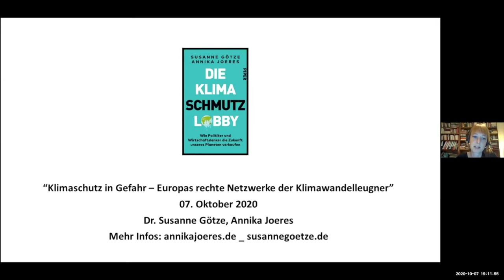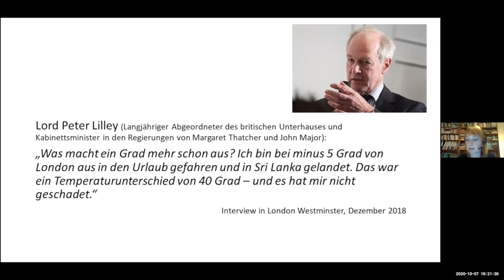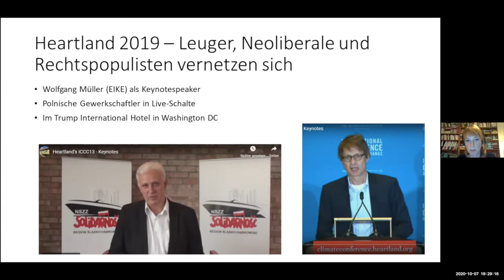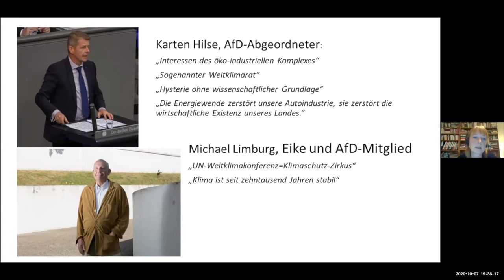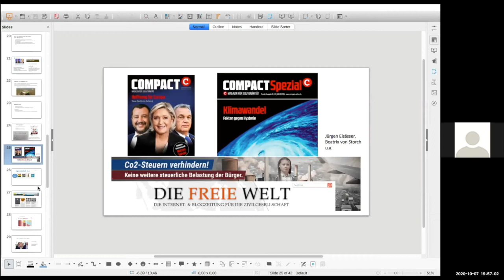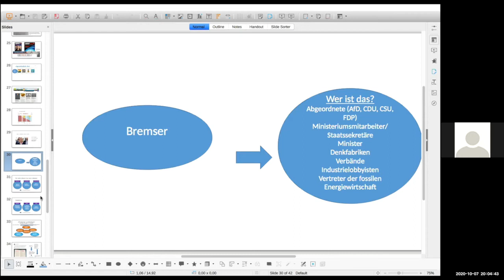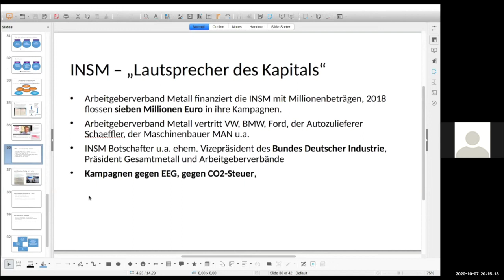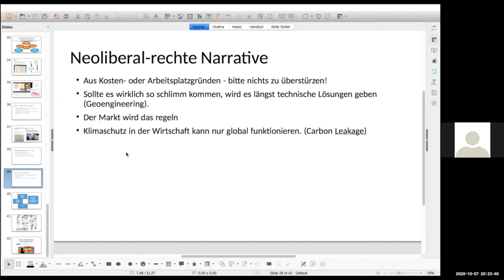Goetze/Joeres: "Klimaschutz in Gefahr: Europas rechte Netzwerke der Klimawandelleugner"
Der Vortragsabend "Klimaschutz in Gefahr: Europas rechte Netzwerke der Klimawandelleugner" mit Dr. Susanne Goetze und Annika Joeres fand virtuell am 07. Oktober 2020 statt. Die Online- Veranstaltung ist Teil des Münchner Klimaherbst 2020 „Welt wohin? – Reise in eine bessere Zukunft“ und des Münchner Forum Nachhaltigkeit in Kooperation mit der Evangelische Stadtakademie München und der Stiftung Bildungszentrum der Erzdiözese München und Freising.

Ihre Argumente sind krude, ihre Finanzen undurchsichtig, aber ihr Einfluss reicht bis in Regierungen. Klimawandelskeptiker v.a. aus dem rechten politischen Lager und Lobbyisten der Fossilindustrie sind nicht nur in den USA aktiv, sondern auch in Europa. Ihr Ziel: Klimaschutzgesetze torpedieren, die Verbrennung fossiler Rohstoffe fördern und die Staaten dazu bewegen, aus dem Pariser Weltklimaabkommen auszusteigen.

In Deutschland ist es vor allem die AfD, die den Klimawandelleugnern eine politische und parlamentarische Stimme verleiht. Aber nicht nur extrem rechte Parteien wie die AfD versuchen, effektiven Klimaschutz zu verhindern. Wie in den USA gibt es auch in Deutschland und Europa – neben den einschlägigen Lobbygruppen der fossilen Industrie – eine Reihe von neoliberalen Denkfabriken, die Ergebnisse der Klimaforschung und Klimapolitik infrage stellen.

• Mit welchen Strategien, Netzwerken und Argumenten kämpfen die Klimaschutzbremser gegen die deutsche und europäische Klimaschutzpolitik?
• Ist es ein Zufall, dass dieselben Menschen, die gegen Migration und freie Presse sind, auch Erkenntnisse zum Klimawandel bestreiten?

Diesen und weiteren Fragen werden die beiden Referentinnen in ihrem Vortrag nachgehen.

Dr. Susanne Götze ist Historikerin, Journalistin sowie Autorin und arbeitet u.a. als Wissenschaftsredakteurin beim SPIEGEL. Annika Joeres ist Journalistin und Autorin und arbeitet in Frankreich für das investigative Recherchenetzwerk correctiv.org und
DIE ZEIT.

Buchhinweis:
Susanne Götze & Annika Joeres: Die Klimaschmutzlobby. Wie Politiker und Wirtschaftslenker die Zukunft unseres Planeten verkaufen, München 2020.